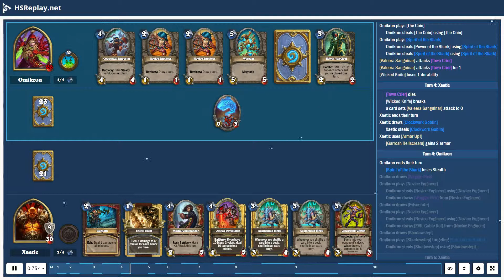ProGaming - Hearthstone, Bomb Warrior(2) vs Tempo Rogue(2) by Omikron and Xaetic, Ranked - Standa...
ProGaming - Hearthstone, Bomb Warrior(2) vs Tempo Rogue(2) by Omikron and Xaetic, Ranked - Standard (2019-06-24)

Cards:  Backstab, Shadowstep, EVIL Cable Rat, Eviscerate, Novice Engineer, EVIL Miscreant, Edwin VanCleef, SI:7 Agent, SN1P-SN4P, Coppertail Imposter, Lifedrinker, Spirit of the Shark, Waggle Pick, Harrison Jones, Leeroy Jenkins, Wargear, Zilliax, Cairne Bloodhoof, Heistbaron Togwaggle, Eternium Rover, Omega Assembly, Shield Slam, Town Crier, Warpath, Augmented Elekk, Clockwork Goblin, Shield Block, Militia Commander, Omega Devastator, Wrenchcalibur, Brawl, Dyn-o-matic, Blastmaster Boom, Dr. Boom, Mad Genius

Battle Log:

Xaetic  steals [Shield Block]
Omikron  mulligans a card
Omikron  draws [Coppertail Imposter]
Omikron  mulligans [Edwin VanCleef]
Omikron  draws [Novice Engineer]
Xaetic  draws [Warpath]
Xaetic  draws [Shield Slam]
Xaetic  steals [Shield Slam]
Xaetic  plays [Town Crier]
Xaetic  draws [Militia Commander] from [Town Crier]
Xaetic  steals [Militia Commander] using [Town Crier]
# Turn  1:  Omikron
Omikron  ends  their  turn
Omikron  draws [Wargear]
# Turn  2:  Xaetic
Xaetic  ends  their  turn
Xaetic  draws [Omega Devastator]
Xaetic  steals [Omega Devastator]
Xaetic  uses [Armor Up!]
[Garrosh Hellscream] gains  2  armor
[Town Crier] attacks [Valeera Sanguinar]
[Town Crier] attacks [Valeera Sanguinar] for  1
# Turn  2:  Omikron
Omikron  draws a card
Omikron  uses [Dagger Mastery]
[Valeera Sanguinar] equips [Wicked Knife]
[Valeera Sanguinar] gains  +1  attack
a card creates [Wicked Knife]
[Valeera Sanguinar] attacks [Town Crier]
[Valeera Sanguinar] attacks [Town Crier] for  1
[Wicked Knife] loses  1  durability
# Turn  3:  Xaetic
a card sets [Valeera Sanguinar] attack  to  0
Xaetic  draws [Augmented Elekk]
Xaetic  steals [Augmented Elekk]
Xaetic  plays [Shield Block]
[Garrosh Hellscream] gains  5  armor
# Turn  3:  Omikron
Omikron  draws [Edwin VanCleef]
Omikron  plays [The Coin]
Omikron  steals [The Coin] using [The Coin]
Omikron  plays [Spirit of the Shark]
Omikron  steals [Power of the Shark] using [Spirit of the Shark]
Omikron  steals [Spirit of the Shark] using [Spirit of the Shark]
# Turn  4:  Xaetic
[Town Crier] dies
[Wicked Knife] breaks
Xaetic  draws [Clockwork Goblin]
Xaetic  steals [Clockwork Goblin]
# Turn  4:  Omikron
[Spirit of the Shark] loses  Stealth
Omikron  draws [Waggle Pick]
Omikron  plays [Novice Engineer]
Omikron  steals [Novice Engineer] using [Novice Engineer]
Omikron  draws [Waggle Pick] from [Novice Engineer]
Omikron  draws [Eviscerate]
Omikron  draws [EVIL Cable Rat] from [Novice Engineer]
Omikron  draws [Shadowstep]
Omikron  plays [Shadowstep] targeting [Spirit of the Shark]
Omikron  steals [Shadowstep] using [Shadowstep]
# Turn  5:  Xaetic
Xaetic  steals [Dr. Boom, Mad Genius]
Xaetic  draws [Dr. Boom, Mad Genius]
# Turn  5:  Omikron
Omikron  plays [Coppertail Imposter]
Omikron  steals [Coppertail Imposter] using [Coppertail Imposter]
[Coppertail Imposter] gains  Stealth
Omikron  steals [Disguised]
[Novice Engineer] attacks [Garrosh Hellscream]
[Novice Engineer] attacks [Garrosh Hellscream] for  1
# Turn  6:  Xaetic
Xaetic  steals [Town Crier]
Xaetic  draws [Town Crier]
Xaetic  draws [Militia Commander]
Xaetic  steals [Militia Com...